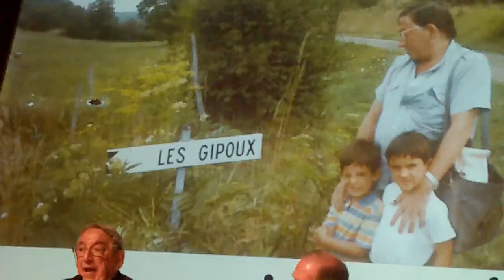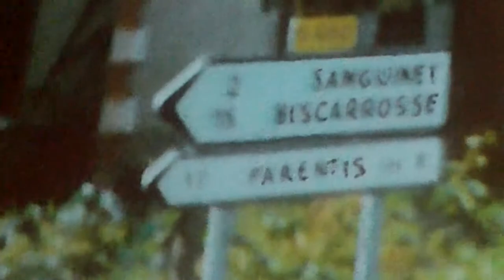Lo basko Eskualdunak Antonio Mendizabal Donostia 2013-12-3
Lo basko Eskualdunak Antonio Mendizabal psikiatraren liburuaren aurkezpena Donostiako  Koldo Mitxelena kulturunean.